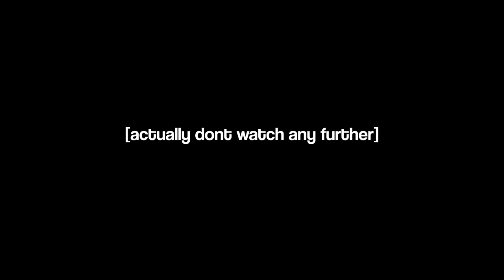GUN SAFETY VLOG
JJJreact  JJJreact  JJJreact

the gun does not shoot bullets not a real firearm not real

Frankie's Gun! · The Felice Brothers
Mutual Benefit - Advanced Falconry